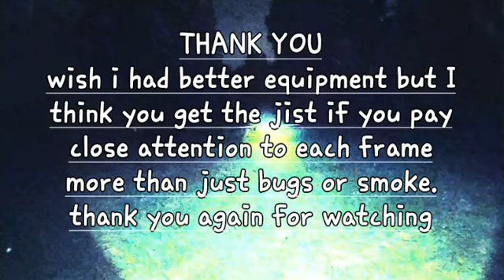Skin Walker Ranch Seraphim & Portals or Ghost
Anomalys on the Pharm. Seraphim & or spirits also a light appears twice once at 5 sec. into video another at 1:07 into video. I had but 2 lights, my phones light as well as the obvious flash light I'm using to see across our pasture. I slowed it down really for my benefit, my eye sight isn't what it use to be but I cut it as I felt these were two or 3 captures I'd like others to view, concentrate their attention as to the hope of receiving comments on what this all may be. Beyond that is just noise.